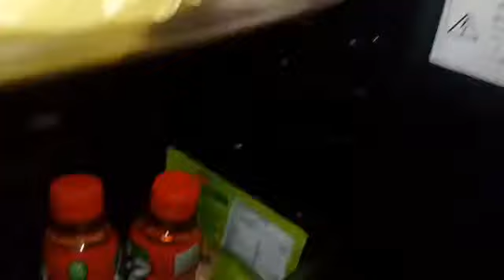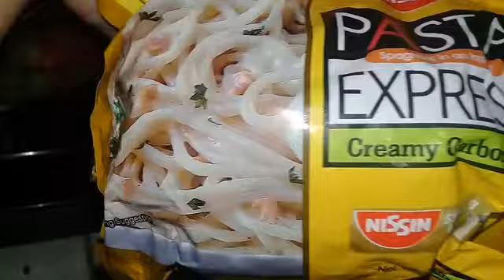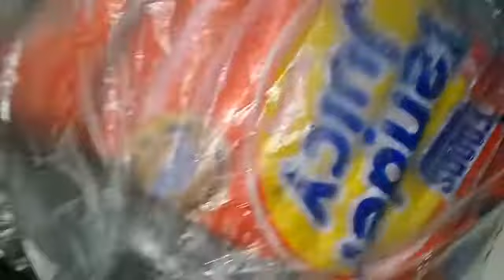What's inside my Mini Ref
Looking something to eat to our breakfast